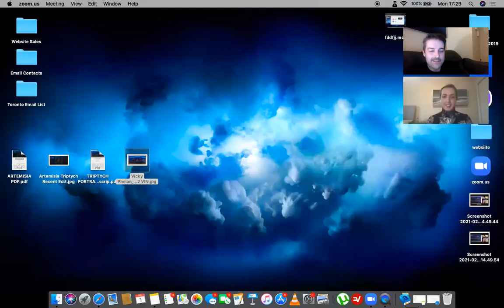Vicky Phelan and Artist Vincent Devine: A painting; a conversation.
In 2011, Vicky Phelan, a mother of two children from Annacotty, County Limerick, underwent a smear test for cervical cancer. Although her test showed no abnormalities, she was diagnosed with cervical cancer in 2014. An internal CervicalCheck review found the original result to be incorrect, but Phelan was not informed of this fact until 2017. She sued Clinical Pathology Laboratories Inc, Austin, Texas, over the incorrect test. The case was settled for €2.5 million without admission of liability. 14 other women in the 2014 review were also found to have 'false-negative' test results.

On 26 April 2018 the HSE confirmed that 206 women had developed cervical cancer after having a misdiagnosed CervicalCheck smear test. Of these, 162 had not been told that the initial results were incorrect

Offaly artist Vincent Devine painted this portrait of Vicky Phelan. This painting is to support his manifesto titled "Neo-Dimensionism". The painting, which was a collaboration with Vicky and the charity HeroesAid, is a large rectangular triptych and is acrylic on canvas. In total the piece measures an impressive 4-foot-9 by 9-foot-8 and tells the story of Vicky Phelan’s life in three panels. The piece includes references to her Cancer diagnosis and her heroic advocacy on behalf of all the women caught up in Ireland’s cervical smear controversy. Vincent has donated the painting and all funds raised will go to help frontline workers through HeroesAid.

Already attracting worldwide attention, the ‘Triptych Portrait of Vicky Phelan’, goes under the hammer at Sheppards’ Irish Auction House at 2pm on Thursday February 4th 2021. The sale will be conducted live online at: sheppards.ie

This conversation was recorded on Monday 1st February while Vicky was undergoing new treatment for her cancer in Maryland, USA.